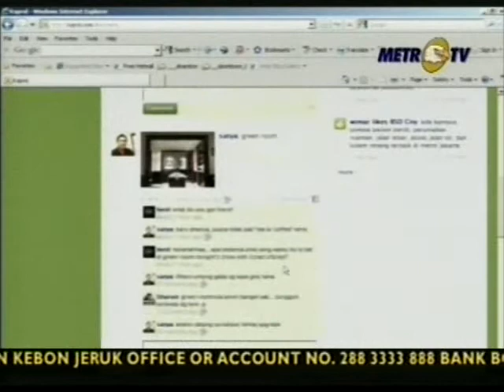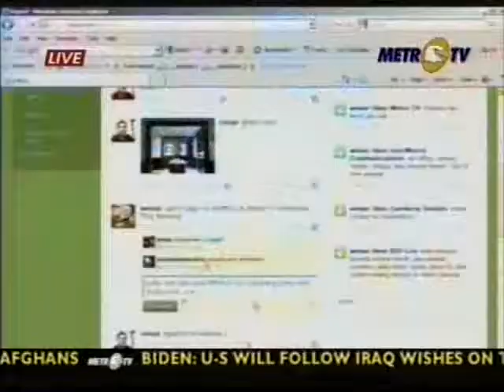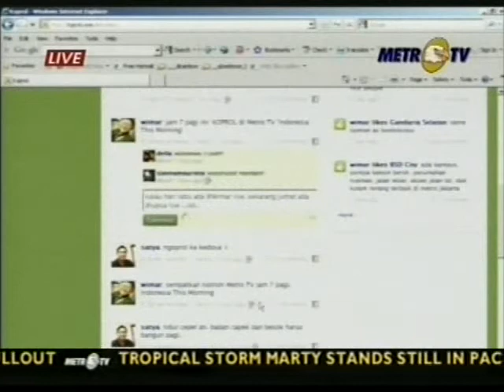Koprol on Metro TV - Sep 09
18 September 2009: Indonesia This Morning with Ralph Tampubolon: Interview with co-founder of Koprol